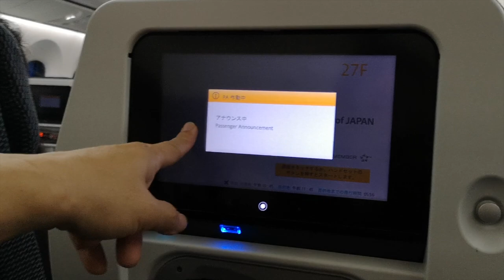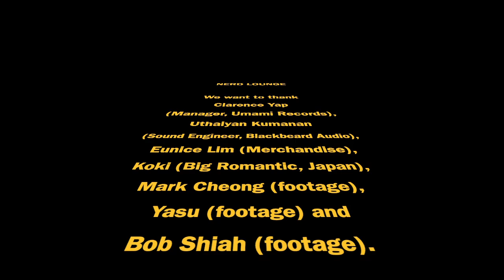Nerd Lounge 2020 Tour Bites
We aspire to eat our way through every convenience store of the cities we visit. Hello 2020, it's good to see you!

Additional Footage:
Mark Cheong (Nerd Lounge, Sg)
Yasu (Big Romantic Jazz Festival 2020, Japan)
Bob Shiah (Java Jazz Festival 2020, Indonesia)